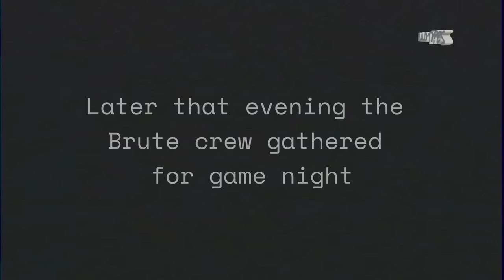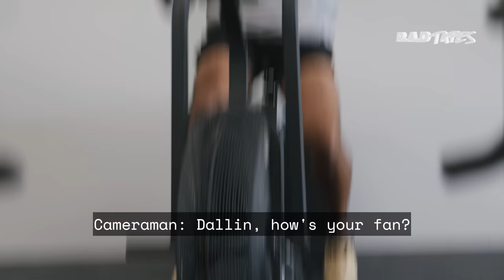R.A.D® Tapes - Ep 15 - Danielle Brandon 2023 CrossFit Quarterfinals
In the latest episode of R.A.D® Tapes, watch Danielle Brandon taking on the entire 2023 CrossFit Quarterfinals in Naples.